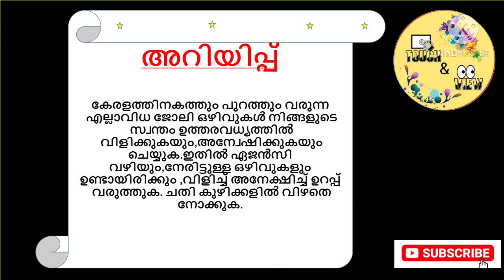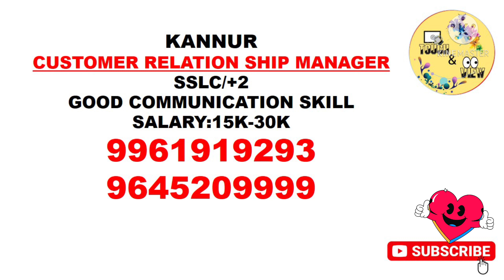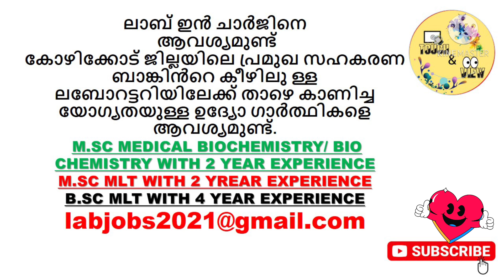JOB VACANCY IN KERALA/JOB VACANCY IN MALAYALAM/JOBS IN KERALA/Job Vacancy Kerala Malayalam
1. SALES MANAGER-CA

2. BANK OFFICER-HOUSEHOLD

4. BANK OFFICER-CURRENT ACCOUNT

5. TELLER

6. BANKER-CUSTOMER EXPERIENCE
ഞങ്ങൾക്ക് ലഭിക്കുന്ന തൊഴിൽ വാർത്തകൾ മറ്റുള്ളവർക്ക്  ഉപകാരപ്പെടുമെന്ന വിശ്വാസത്തോടെയാണ് share ചെയ്യുന്നത്.Expiry date, നൽകാത്ത ഒഴിവുകൾ പെട്ടെന്ന് ഫിൽ ആകാനുള്ള സാധ്യതയുള്ളതിനാൽ, താല്പര്യമുള്ളവർ ഉടൻ അപേക്ഷിക്കുക.കൂടുതൽ വിവരങ്ങൾക്കായി തന്നിട്ടുള്ള നമ്പറിലോട്ട് ബന്ധപ്പെടാം.ഏതൊരു ജോലിക്ക് അപേക്ഷിക്കുമ്പോഴും സ്ഥാപനങ്ങളെ കുറിച്ച് വളരെ നന്നായി അന്വേഷിച്ച് സത്യസന്ധമായ ജോലി തന്നെയാണെന്ന് ഉറപ്പ് വരുത്തിയ ശേഷം മാത്രം  അപേക്ഷിക്കുക.പണം ആവശ്യപ്പെടുമ്പോൾ ജാഗ്രത പാലിക്കുക.തൊഴിൽ തട്ടിപ്പ് അല്ലെന്ന് ഉറപ്പ് വരുത്താൻ കഴിഞ്ഞാൽ മാത്രം അപേക്ഷിക്കുക.